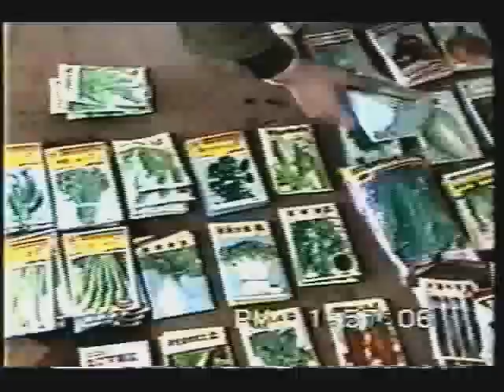Masanobu Fukuoka Makes Seed Balls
shows Natural Farmer Masanobu Fukuoka as he conducts a workshop for making seed balls at his natural farm and forest in Japan. for more information and options